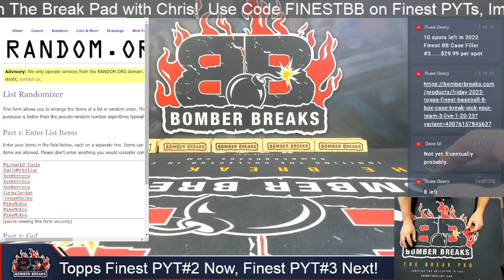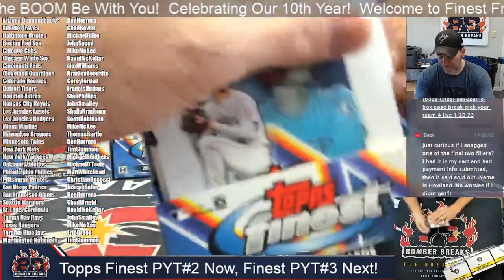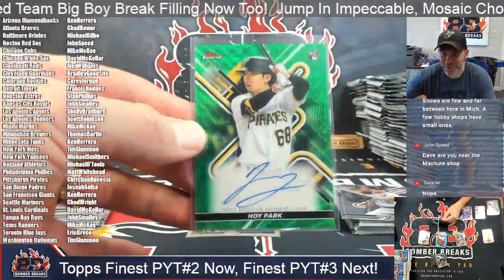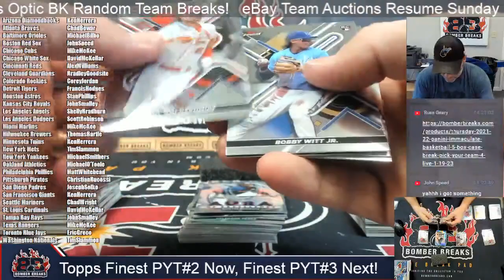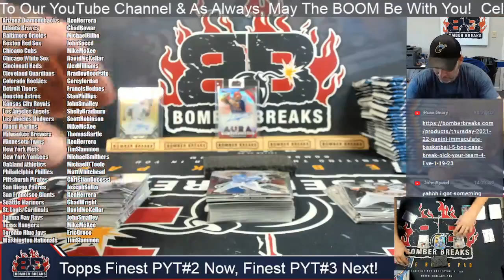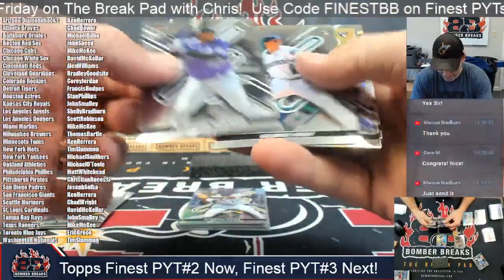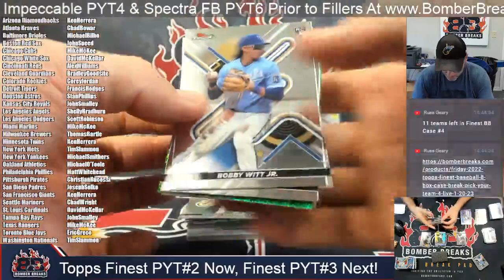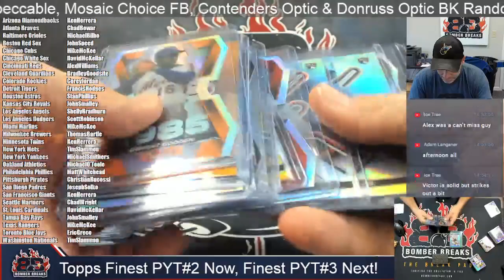2022 Topps Finest Baseball Pick Your Team #2 Case Break 1 20 23